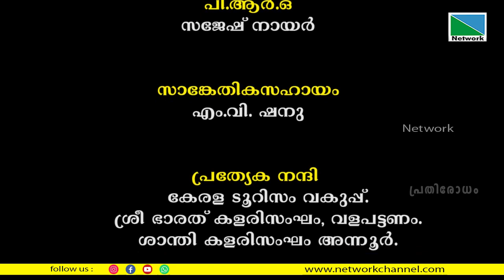കളരിയിൽ അഭ്യാസവും ചികിത്സയുമുണ്ടാകണം | പ്രതിരോധം